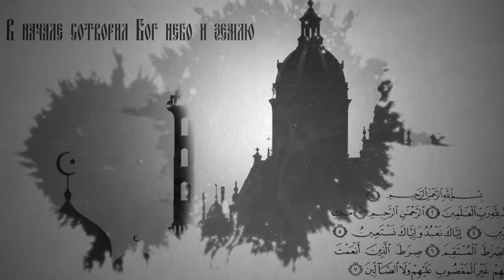Вопросы о религии. К чему призывает верующих Церковь в недели, следующие за Пасхой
В православном церковном календаре недели, следующие за Пасхой, также носят свои названия: неделя о самаряныне, о слепом, о расслабленном и так далее. Что означают эти названия? К чему Православная Церковь призывает верующих в эти дни? Отвечает председатель отдела религиозного образования и катехизации Симбирской митрополии, иерей Даниил Гасников.